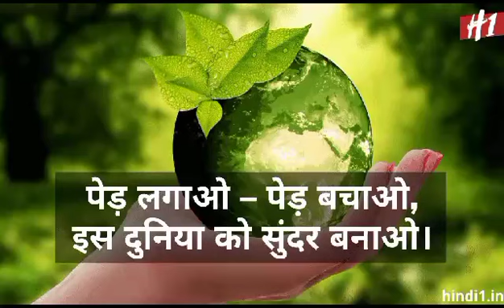5 June 2023